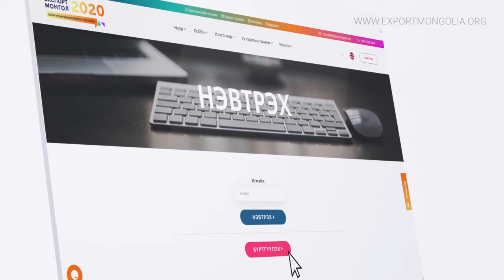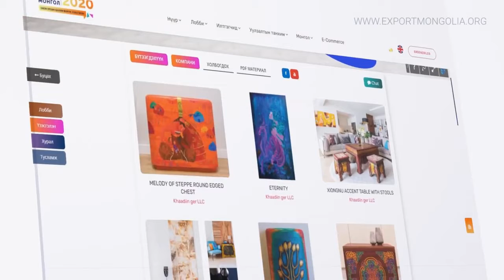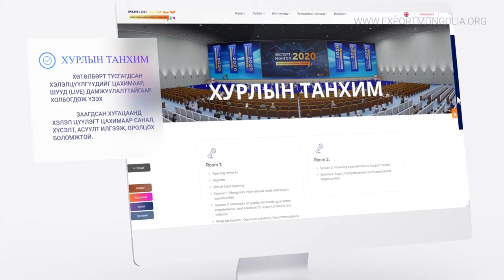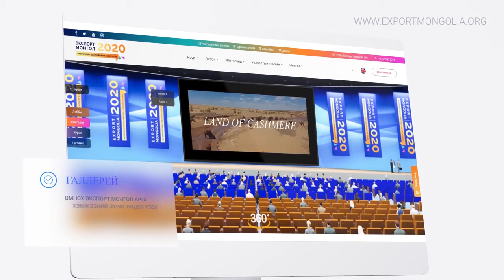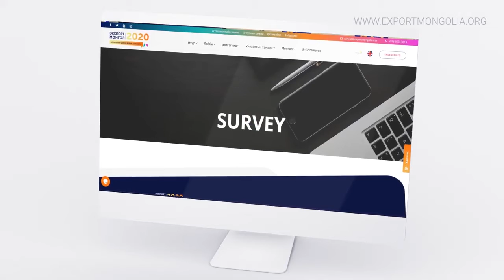EXPORT MONGOLIA 2020